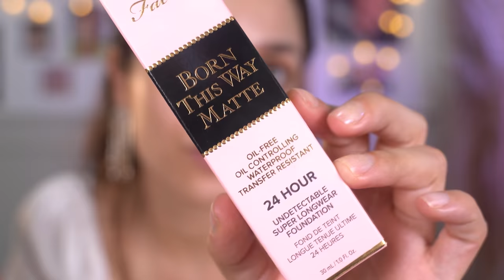RETROSPECTIVA - AS MELHORES MAKES de 2021 (na minha opinião)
Hello bebeahs! Fiz minha retrospectiva de melhores makes do ano na minha opinião!

Links
Base Too Faced